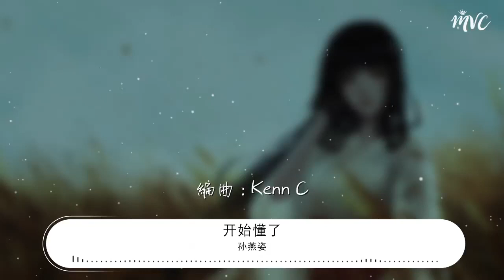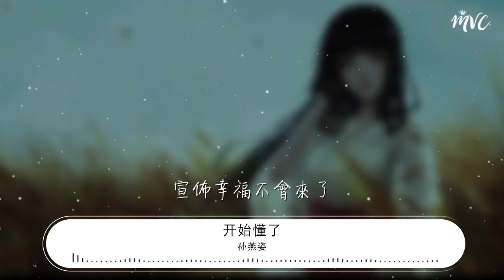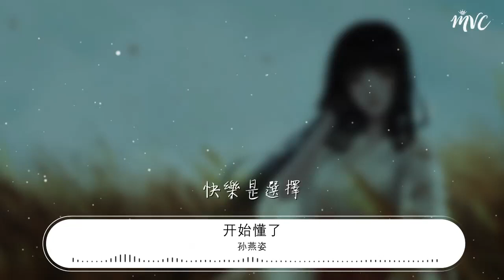孫燕姿 - 開始懂了『相信你只是怕傷害我』【動態歌詞Lyrics】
開始懂了

00:00  作詞 : 姚若龍
00:01  作曲 : 李偲菘
00:15 編曲 : Kenn C
00:21 我竟然沒有調頭
00:24 最殘忍那一刻
00:28 靜靜看你走
00:31 一點都不像我
00:37 原來人會變得溫柔
00:41 是透徹的懂了
00:44 愛情是流動的 不由人的
00:49 何必激動着要理由
00:54 相信你只是怕傷害我
00:57 不是騙我
01:00 很愛過誰會捨得
01:04 把我的夢搖醒了
01:06 宣佈幸福不會來了
01:10 用心酸微笑去原諒了
01:14 也翻越了
01:16 有昨天還是好的
01:20 但明天是自己的
01:23 開始懂了
01:26 快樂是選擇
01:47 我竟然沒有調頭
01:50 最殘忍那一刻
01:53 靜靜看你走
01:57 一點都不像我
02:03 原來人會變得溫柔
02:06 是透徹的懂了
02:10 愛情是流動的 不由人的
02:14 何必激動着要理由
02:20 相信你只是怕傷害我
02:23 不是騙我
02:25 很愛過誰會捨得
02:29 把我的夢搖醒了
02:32 宣佈幸福不會來了
02:36 用心酸微笑去原諒了
02:39 也翻越了
02:41 有昨天還是好的
02:45 但明天是自己的
02:48 開始懂了
02:52 快樂是選擇
03:02 啊 耶耶
03:22 哦 耶耶
03:24 相信你只是怕傷害我
03:28 不是騙我
03:30 很愛過誰會捨得
03:34 把我的夢搖醒了
03:37 宣佈幸福不會來了
03:41 用心酸微笑去原諒了
03:44 也翻越了
03:47 有昨天還是好的
03:51 但明天是自己的
03:53 開始懂了
03:57 快樂是選擇
04:27 製作人 : 李偲菘
04:27 製作助理 : 楊劍威
04:28 陶笛 : Alman
04:28 吉他 : Kenn C
04:28 錄音師 : Sean Chan
04:28 錄音室 : AudioPlex Studio
04:28 混音師 : 林正忠
04:28 混音室 : 譜麗音錄音室
04:29 OP : e-World Music Publishing
04:29 OP : Warner/ Chappell Music Taiwan Ltd.
04:29 SP : BMG Music Publishing Taiwan
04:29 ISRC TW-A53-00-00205